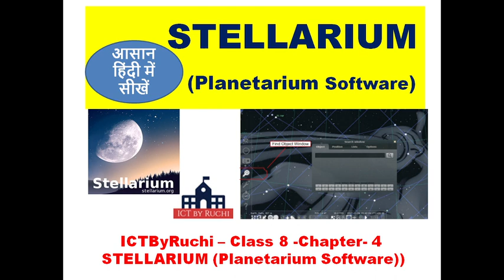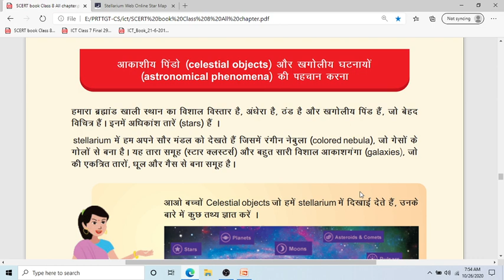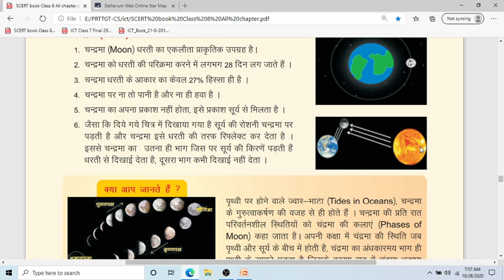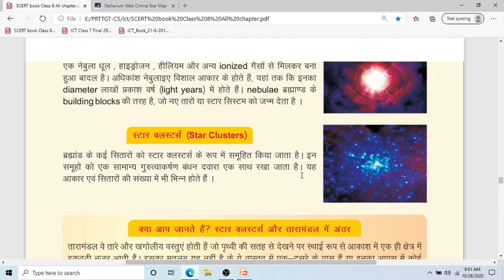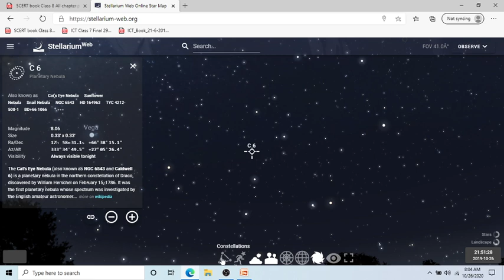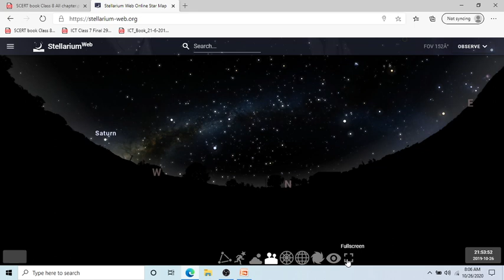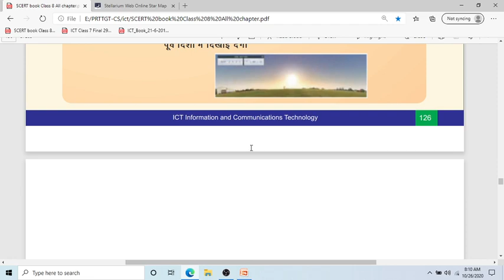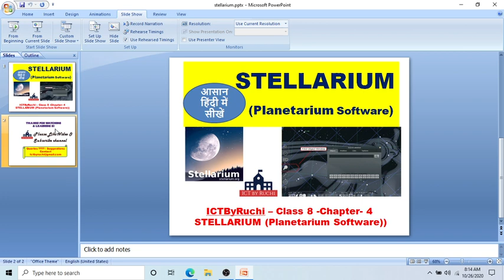STELLARIUM Tutorial in Hindi |How to watch whole space in PC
Hello friends,

In today's video i am discussing about STELLARIUM Software.

Class 8| Chapter 4 |Software Applications-04 (STELLARIUM )

ICT Class 8-Ch-4 | STELLARIUM Tutorial for Beginners in Hindi

In this video " STELLARIUM Tutorial in Hindi |How to watch whole space in PC?? “ Session, the main focus has been given on:

 What is STELLARIUM .
 How to Download it on pc and mobile , use web version..
 Locating Starts, Planets, Constellations, Galaxy ,Nebulae, Asteroids, Comets in it..
 Using STELLARIUM Tools like constellations, constellations art, find object..
 Difference between Stars  Clusters and Constellations..
 Difference between Stars  and Planets..
 Phases of Moon
 Ocular and Telrad View
 chapter exercises